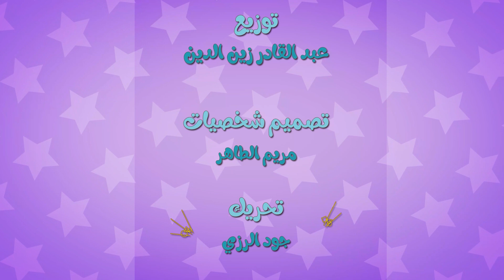أغنية شرطي حرامي كلبشني البوليس | بابي مامي | Papi Mami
أغنيه ترفيهية للأطفال تتحدث حراميش تمسك به الشرطة ويحاول الهرب منهم